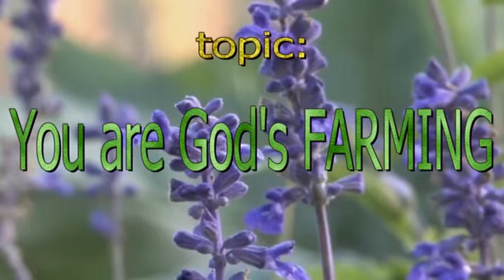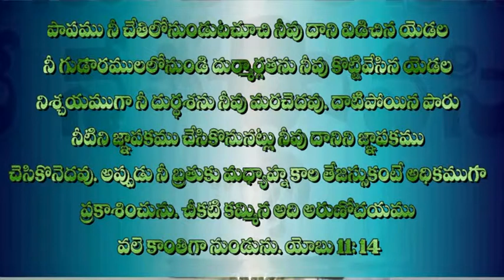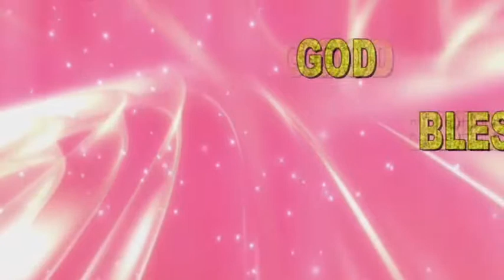You are God's farming message by pa.jayaraj nissi ministries